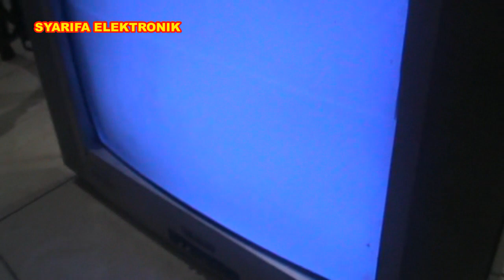Memperbaiki TV ICHICO LAYAR MENCIUT DAN BERGARIS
Assalamualaikum warahmaatullahi wabarokatuh,
Alhamdulillah pada kesempatan kali ini saya bisa memberikan totorial, unboxing, dan penjelasan cara memperbaiki peralatan elektronik.
namun kali ini saya membagikan tutorial cara mengetahui trafo putus atau baik, normal atau tidak.
simak videonya dengan baik ya... semoga bermanfaat
Wassalamualaikum, wr, wb
@syarifa elektronik